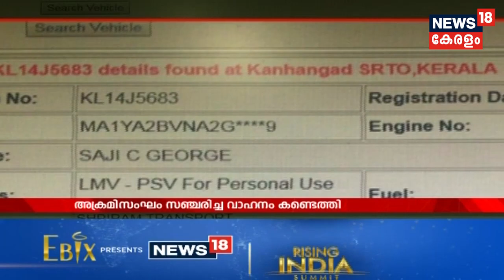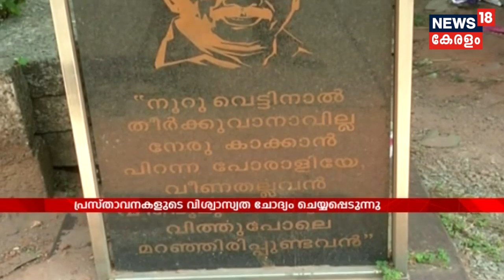ഇന്നത്തെ കേരളം | Innathe Keralam - The Prime Time Bulletin | 19th February 2019